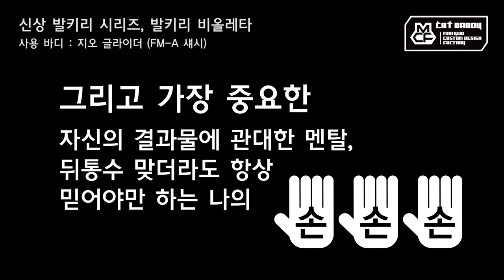작업기 08_지오 글라이더_발키리 비올레타 (타미야 미니카)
질리지 않는 지오 글라이더 작업~
지난 번 우승했던 오리지널
베이직 클래스 우승차를 대신해
새로운 신차로 준비했습니다.
보라빛 향기 가득한 발키리 비올레타~
막상 굴리려니까 아까워지네요 ㅜㅜ